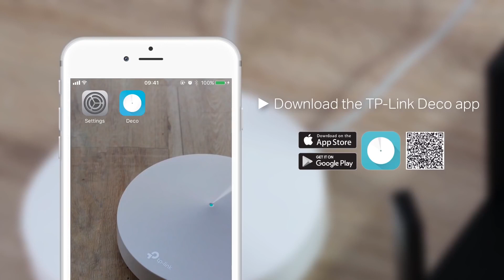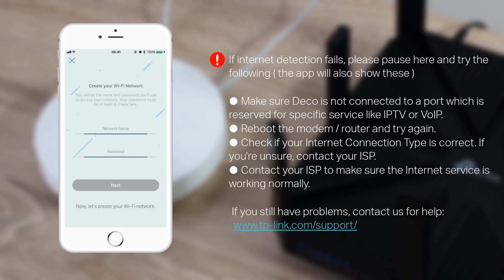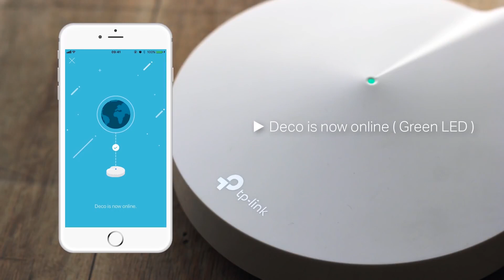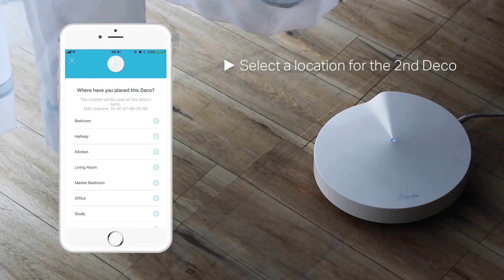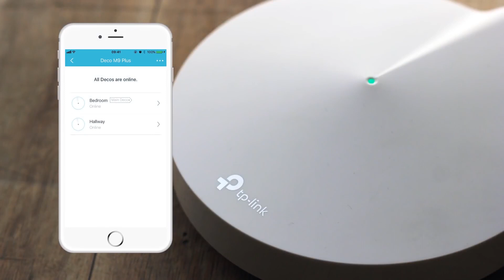How to set up the TP Link Deco Mesh Wifi System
This TP-Link Deco Mesh WiFi System is a whole house WiFi solution which offers comprehensive security. This video shows you how to complete the set up process.